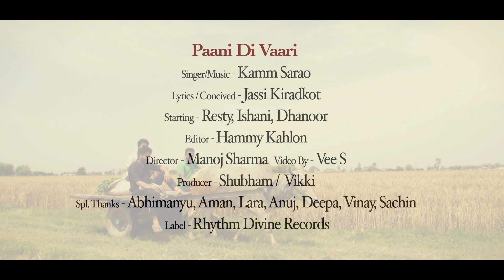Paani Di Vaari ( Full Video ) | Kamm Sarao | Jassi Kirarkot | Vee S | Latest Punjabi Songs 2018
"Paani Di Vaari"
Vocal - Kamm Sarao
Lyrics - Jassi Kiradkot.
Director - Manoj Sharma.
Editor - Hammy Kahlon.
Video - Vee S.
Producer - Sabu-Vikki
Starring - Ishani Sharma | Resty Kamboj | Dhanur.

Special Thanx - Aman, Lara, Anuj, Abhimanyu, Vinay

Label : Rhythm Divine Records

Contact Label : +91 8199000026, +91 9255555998